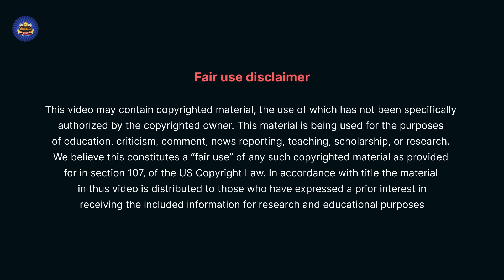Tumbbad (2018) Full Movie Explained In Hindi | Best Horror Movie | Tumbbad ending explained | Tumbad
Just watched Tumbbad again after its re-release & it’s even better on the big screen! Having first seen this fantasy horror film on my laptop back in 2018, I was already a fan. But seeing it in all its cinematic glory now was a whole new experience 😯

This film is truly a one-of-a-kind masterpiece, seamlessly blending mythology, horror & drama into something that feels spooky, rhythmic, & absolutely captivating!

Directed by Rahi Anil Barve & Adesh Prasad, Tumbbad is nothing short of a masterclass in storytelling. The atmospheric tension is so gripping that you’re sucked into the eerie world they’ve created💀 From the art direction to the cinematography, VFX & sound design, everything is just flawless. You can tell that every frame was crafted with such care and passion🎥

This one’s a must-watch for any lover of unique, genre-defining, brilliant cinema! Eagerly waiting for Part 2

Don't miss this movie it's a really awesome movie.

Please share your valuable feedback with us and can also follow me on: